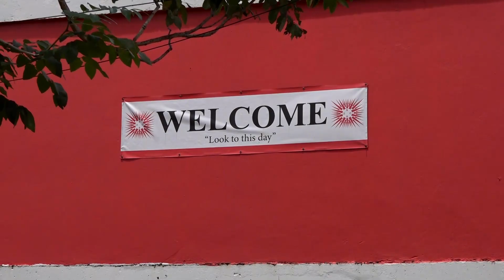Hundreds of former CCSS students expected of Roll Call on March 25th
The Castries Comprehensive Secondary School turns 50 next in 2024 but plans have commenced from this year. A multitude of activities has been organized by the Alumni and PTA of the school to signify this milestone achievement.

Social Media has been buzzing with activity from former students of the Castries Comprehensive Secondary School (CCSS) as they prepare for the 9th year of Roll Call. Principal and CCSS, Marva Daniel said Roll Call is a reunion event hosted by the CCSS Alumni in collaboration with the Parent Teacher Association. It’s an event filled with nostalgia, reminiscing, reconnecting, and a display of CCSS pride.